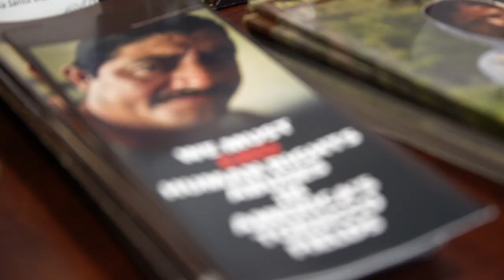What is the International Farm Workers Forum about?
While often kept invisible, farm workers and their trade unions are organizing and struggling for their rights on many fronts. They seek to link up with other actors along supply chains and build pressure on companies through international linkages. Within unions, women play an increasingly important role. They particularly fight against sexual harassment, a key challenge on many plantations. Participants at the International Farm Workers Forum 2018 describe those struggles and report from the Forum. The Forum, an international platform to highlight farmworkers’ interests and organization, is a collaborative project of between the The International Union of Food, Agricultural, Hotel, Restaurant, Catering, Tobacco and Allied Workers' Associations (IUF) and the Rosa-Luxemburg-Stiftung’s Johannesburg Office.